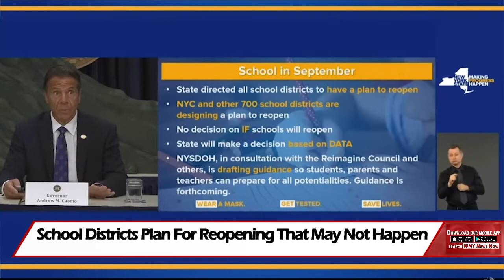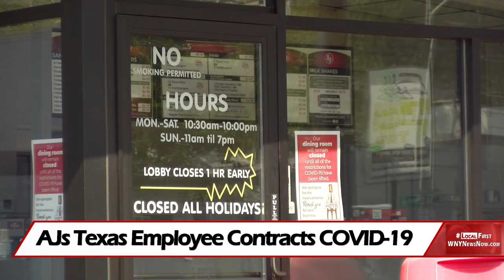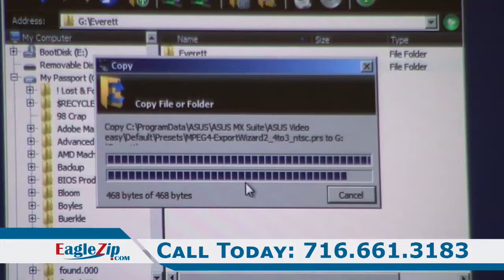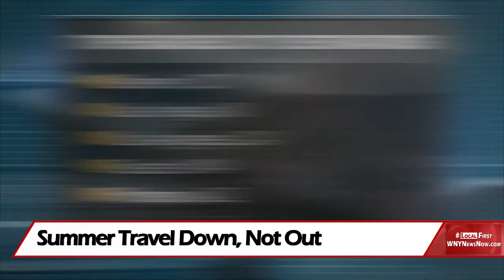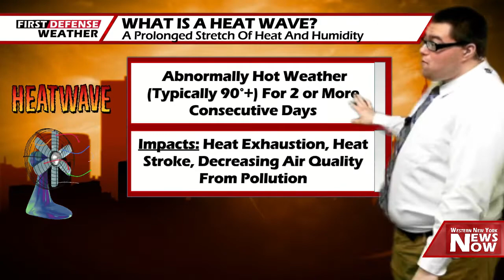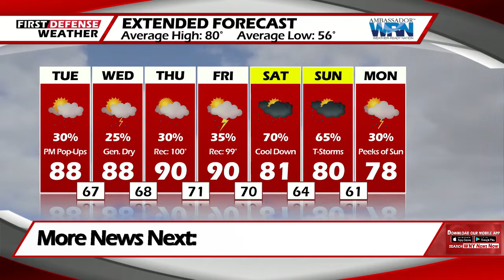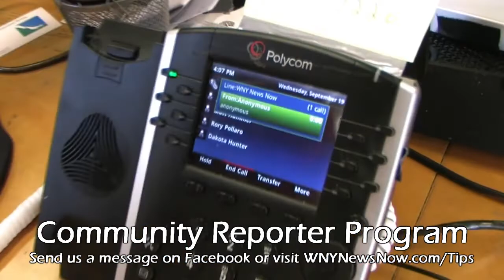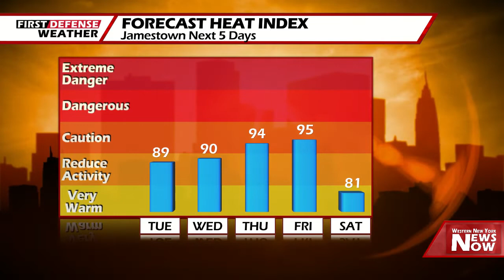News Now 07/07/20